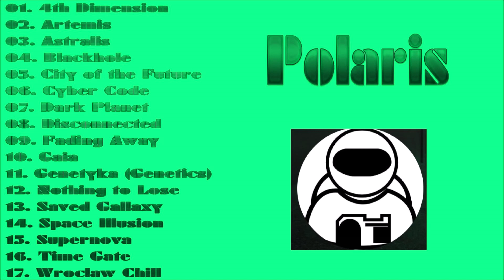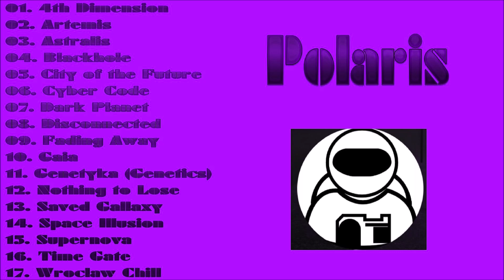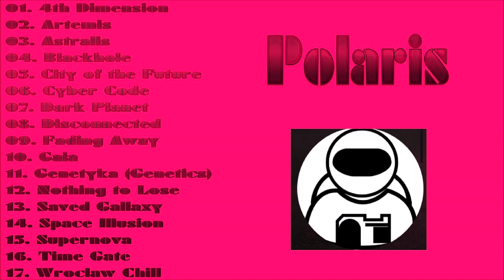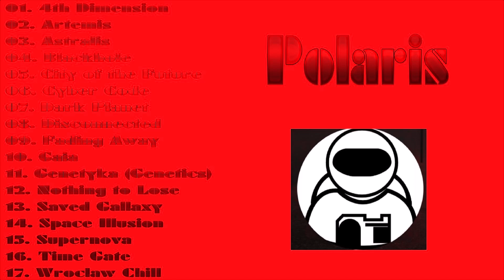Polaris - Hit Compilation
Tracklist:

01. 4th Dimension
02. Artemis
03. Astralis
04. Blackhole
05. City of the Future
06. Cyber Code
07. Dark Planet
08. Disconnected
09. Fading Away
10. Gaia
11. Genetyka (Genetics)
12. Nothing to Lose
13. Saved Gallaxy
14. Space Illusion
15. Supernova
16. Time Gate
17. Wroclaw Chill

SpaceSynth World :)